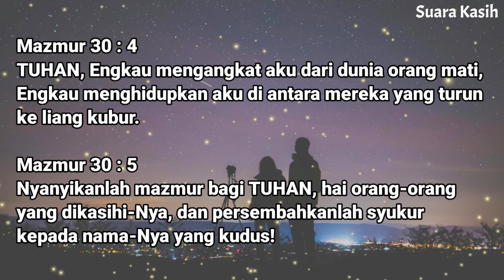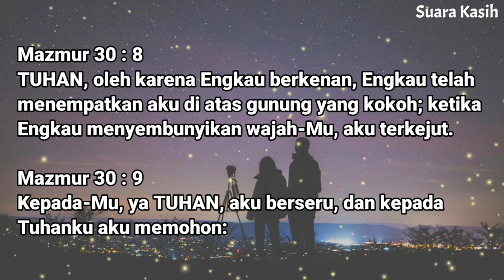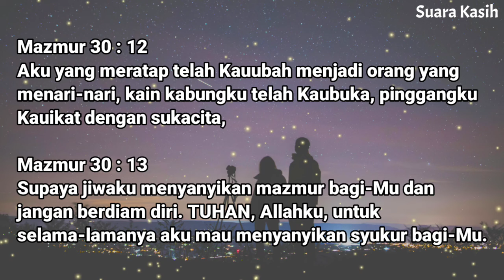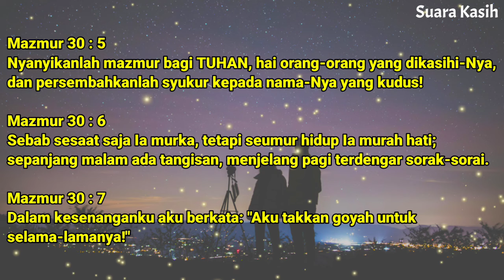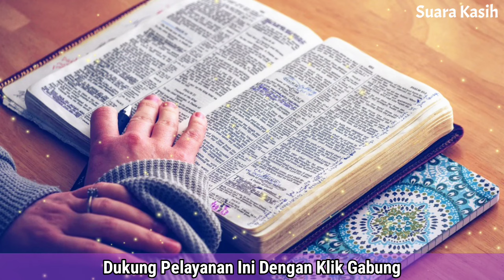Renungan Malam Kristen - Doa Malam - Suara Injil - Pohon Kehidupan Terbaru - Renungan Malam Terbaru